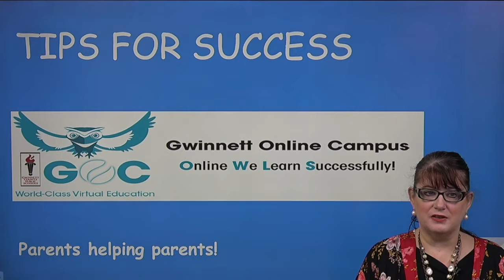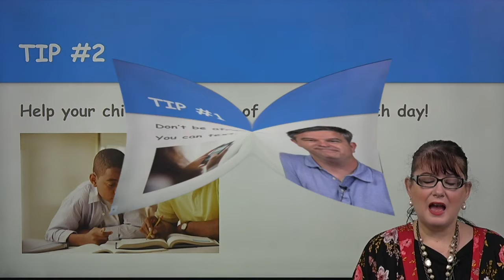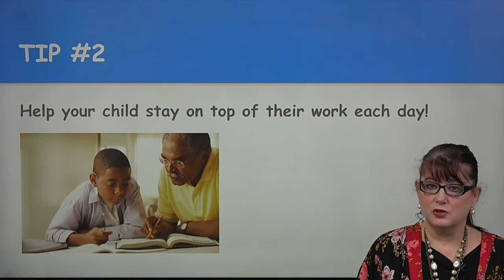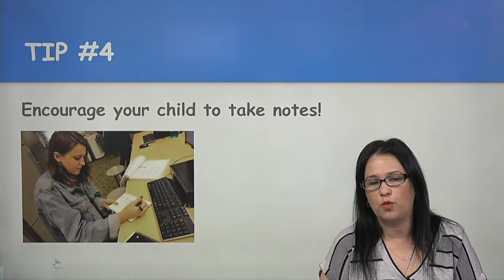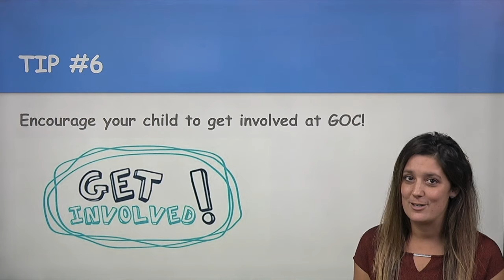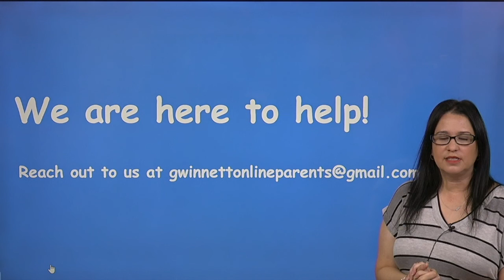Tips for Success by GOC Parents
In this video, GOC PARENTS, share tips on how to help your student be successful.